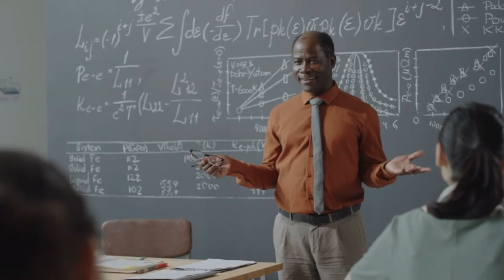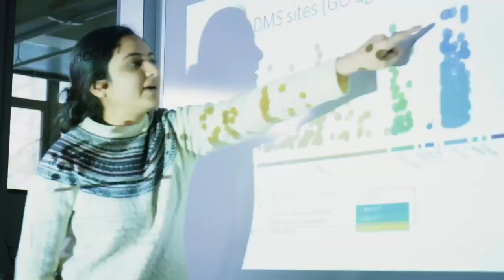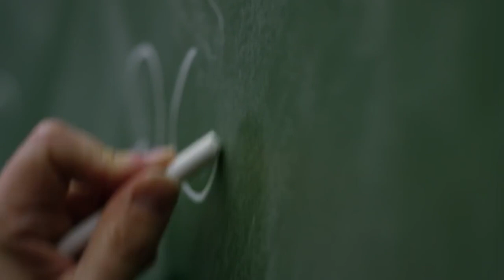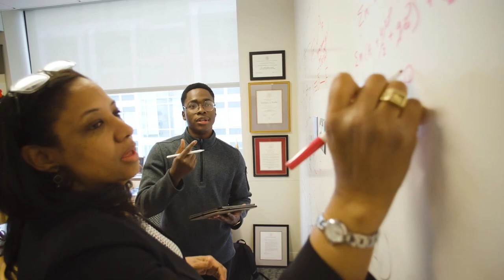10 BEST Universities in the World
Universities provide fertile ground for world-changing research, ideas, and future leaders. Therefore, it stands to reason that the best and most renowned schools attract the greatest thinkers and trailblazers. Welcome to Who’s Number 1? In this video, we are going to take a look at the top 10 universities of all time, delving into their rich histories, their unmatched influence, their remarkable discoveries, and the celebrated alumni who have walked their hallowed halls.

MokkaMusic - Security

MokkaMusic - Pray For Us